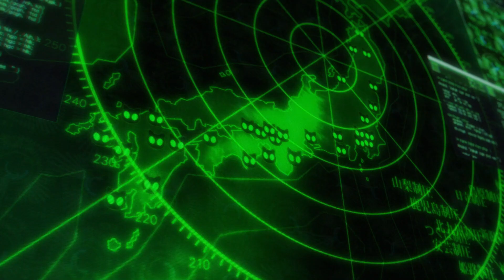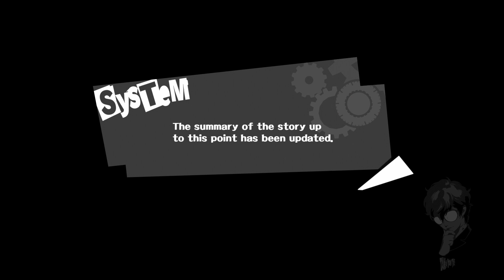Persona 5 - 111 "The Final Battle"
oh yee lets destroy this corrupt politician

Persona 5 is a great game. It’s a JRPG and it honestly plays like much more than a normal JRPG. Some parts of the game are spent in the real world and some parts of the game are spent in the metaverse, but it’s fun, the story is groundbreaking, and it’s one of my favorite games of all time. Hope you enjoy.

All copyright to this game is owned by Atlus.